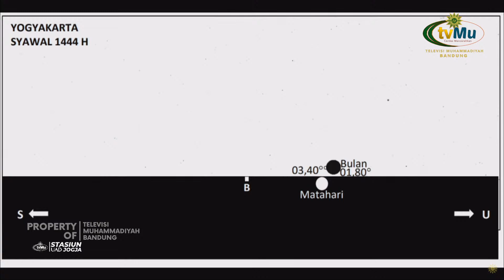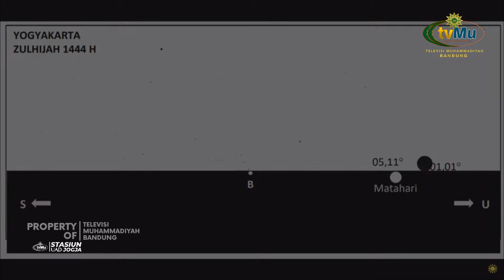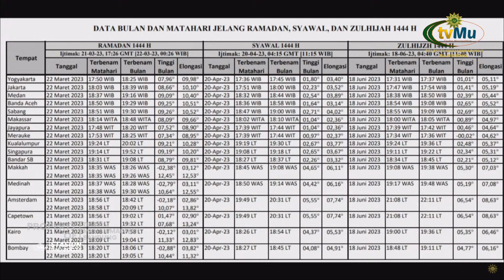Konferensi PersMaklumat Pimpinan Pusat Muhammadiyah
Konferensi Pers
Maklumat Pimpinan Pusat
Muhammadiyah
Penetapan Hasil Hisab Ramadan
Syawal, dan Dzulhijjah 1444 H